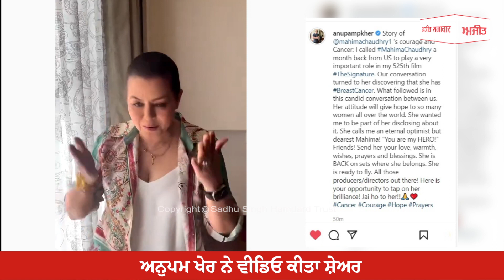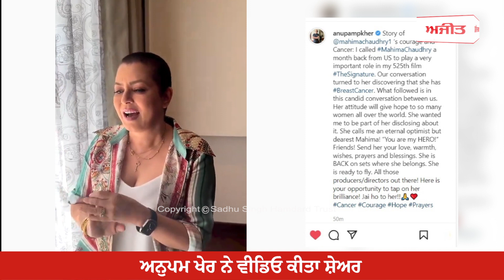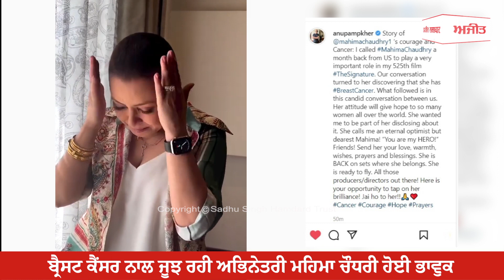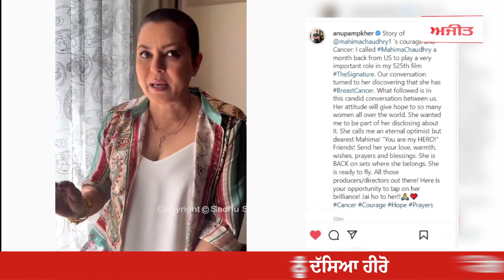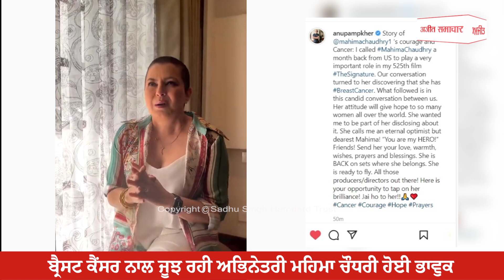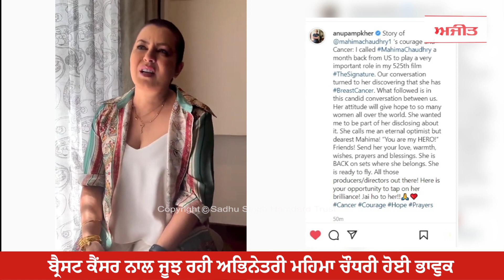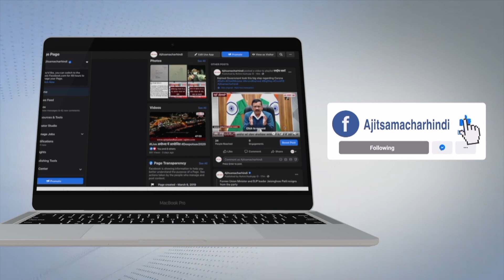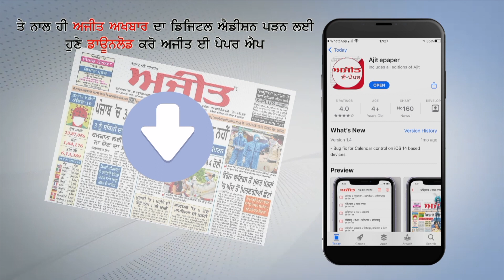ਬ੍ਰੈਸਟ ਕੈਂਸਰ ਨਾਲ ਜੂਝ ਰਹੀ ਅਭਿਨੇਤਰੀ ਮਹਿਮਾ ਚੌਧਰੀ ਹੋਈ ਭਾਵੁਕ